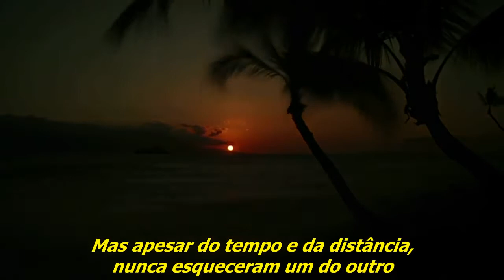Trailer de Q te quiero te quiero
De conheça historia la vc irar ver todos os trailer